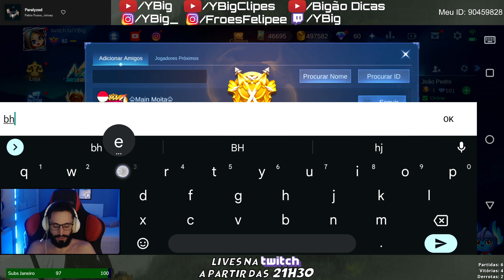ACOMPANHANDO A EVOLUÇÃO DO REI DAS BUILDS